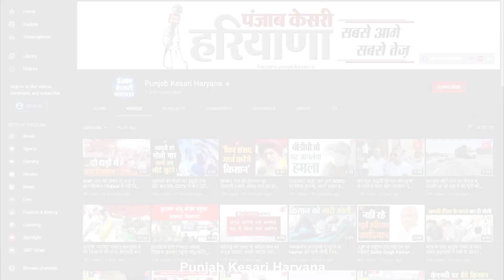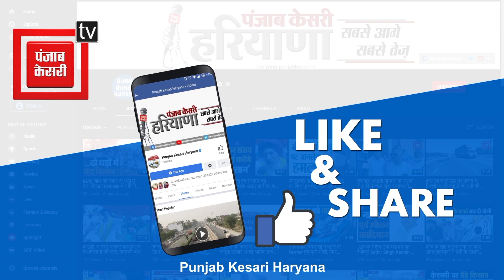नगर परिषद हाउस की बैठक में बैठने को लेकर पार्षद के बेटे ने किया हंगामा, वीडियो वायरल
रेवाड़ी नगर परिषद हाउस की 8 महीने बाद बैठक शुरू ही हुई थी कि पहले तो महिला पार्षदों के पतियों ने बैठक में बैठने के लिए हंगामा काटा और फिर वार्ड नंबर 14 की पार्षद राजबाला राव के बेटे मोनू राव ने भी बैठक में हिस्सा लेने के लिए खूब हंगामा किया। चाहे पार्षद के पति हों या फिर बेटा, सभी का मानना है कि महिला पार्षदों से ज्यादा पुरुष बाहर लोगों के बीच उठते बैठते हैं ऐसे में जब उनके वार्ड में काम नहीं होता तो लोग उनसे सवाल करते हैं, इसलिए उन्हें भी बैठक में जगह मिलनी चाहिए।